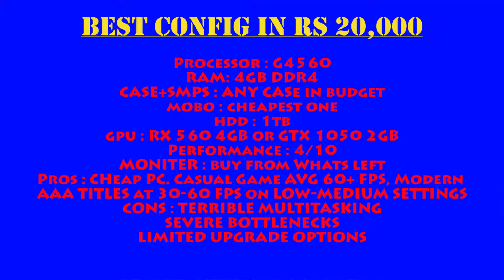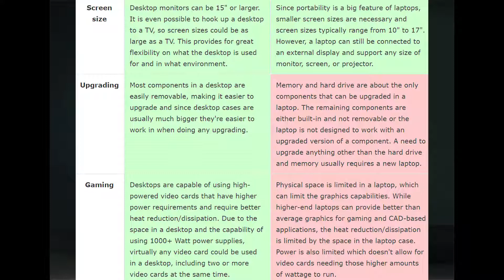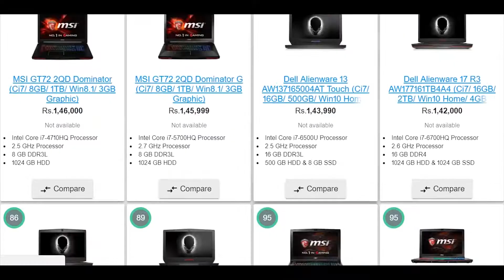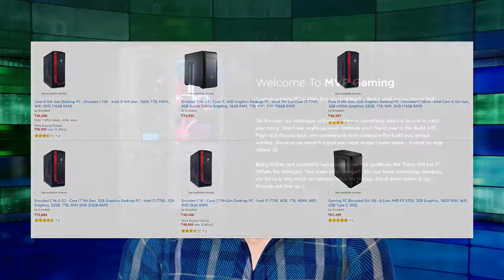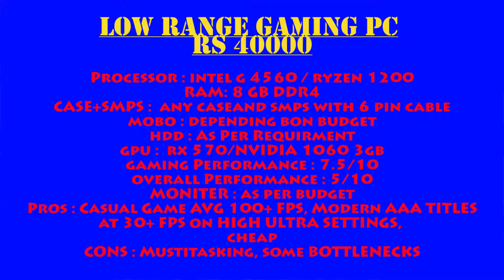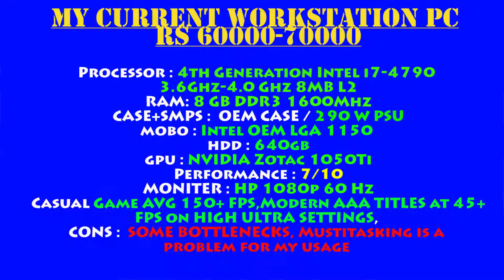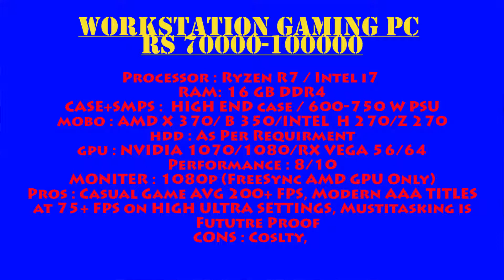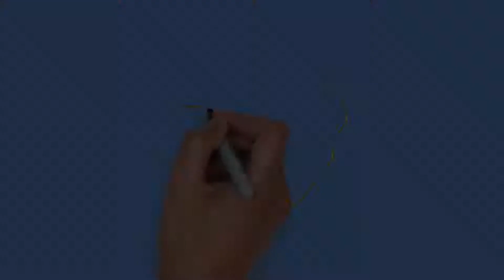PC Build India DON'T BUILD Rs 20,000 DISASTER GAMING RIG-FOLLOW 7 RULES-6 BUILDS DISCUSSED IN HINDI